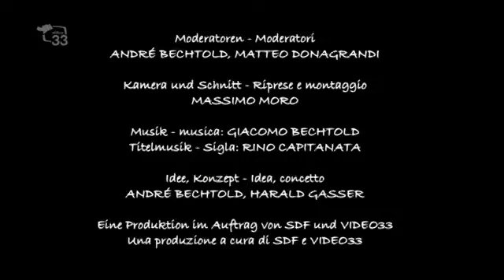2m2 del 01.10.14